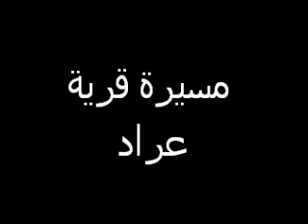مسيرة للإستمرار في الثورة في قرية عراد